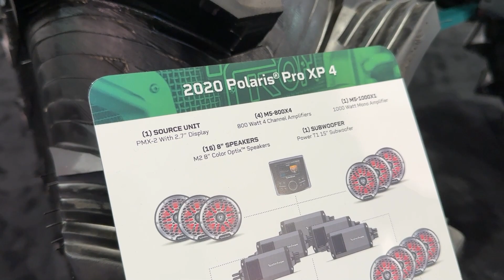Rockford Fosgate Audio - 2020 Polaris Pro XP4 ATV